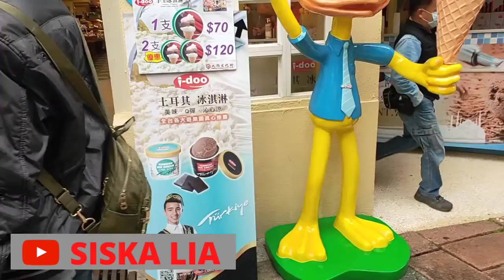LIBURAN SERU SISKA LIA‼️ASIKNYA JALAN JALAN BARENG TEMEN TEMEN DI NANTOU TAIWAN 🇹🇼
hai gaes jumpa lagi dengan SISKA LIA

kali ini Siska lagi jalan jalan di Taiwan
di daerah nantou.
kita lagi coba beli es krim dan ternyata penjual nya unik dan super gokil.
rombongan TKI Indonesia bikin heboh di nantou taiwan seru banget sampai viral di lihat banyak orang.
mau tau keseruan kita yuk ikuti video nya sampai selesai.
terima kasih
by Siska lia
lokasi: yuchi township nantou country